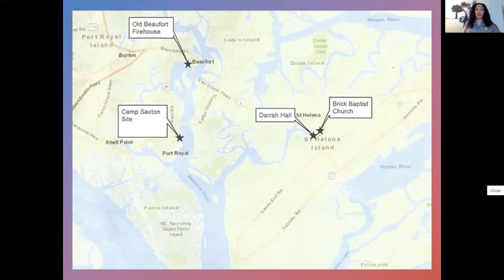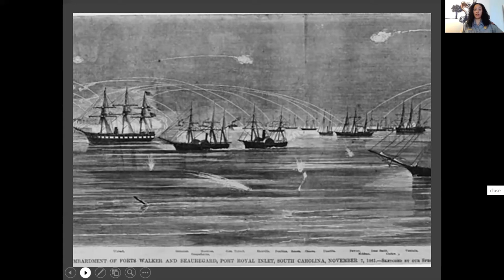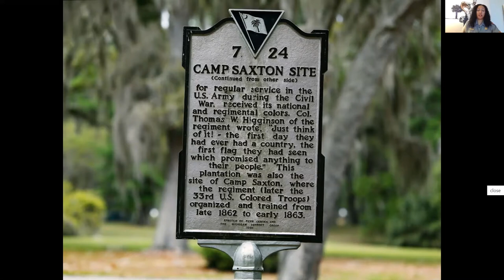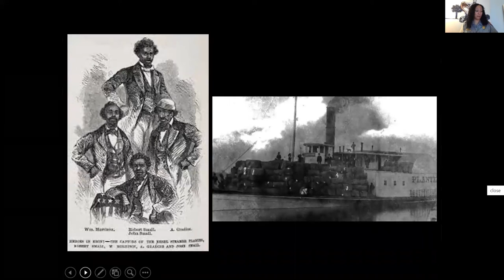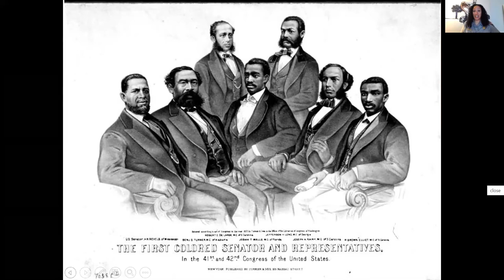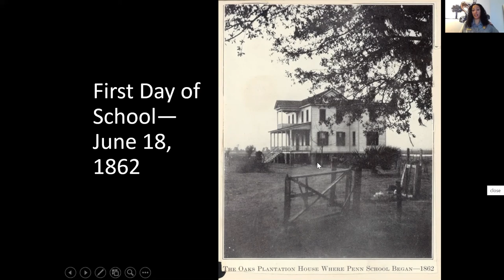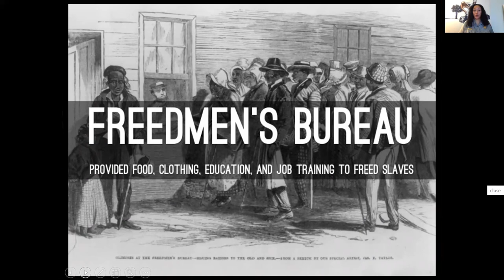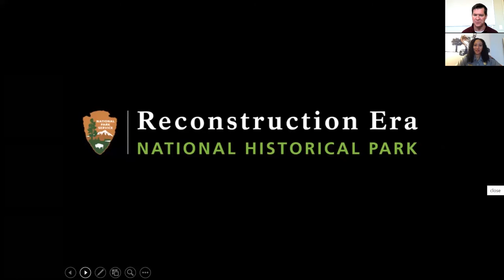Second Friday Lecture: Reconstruction: A Revolution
Presented by Victoria Smalls from the Reconstruction Era National Historic Park.

The Reconstruction Era, 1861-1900, was a historic period in which the United States grappled with the question of how to integrate millions of newly free African Americans into social, political, economic, and labor systems. Ranger Smalls’s presentation focuses on aspects of education, citizenship, and land ownership for the Freedmen, on prominent figures and political leadership, on 13th, 14th, and 15th Amendments to the United States Constitution and present a new timeline of Reconstruction.